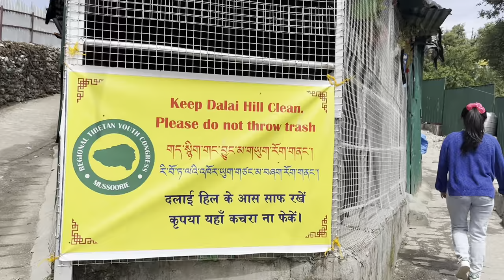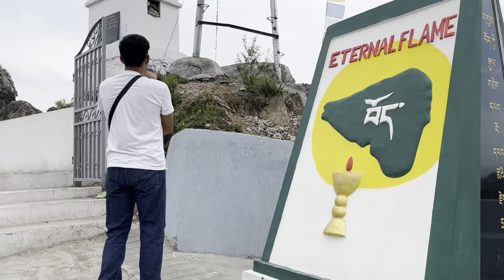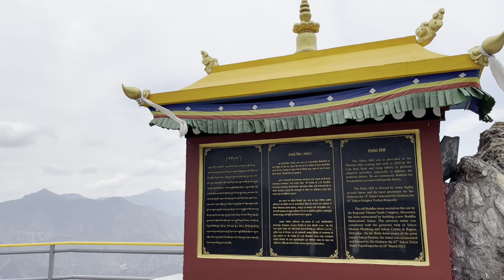150Rs Only For The Sweater 😯| Tibetan Homes School | CST Mussoorie School | Tibetan Vlogger